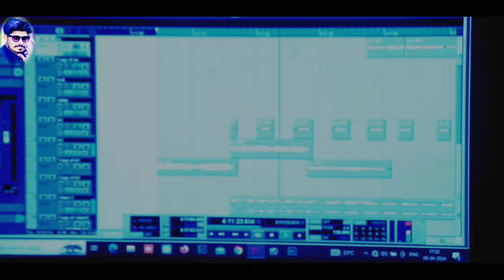Aadiwasi Masihi New Video l तु मारू साहरू यीशुlTu Maru Sahru Yeshul Jitendra WasklelParasram kanase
Aadiwasi Masihi New Video  l तु मारू साहरू यीशु l Tu Maru Sahru Yeshu l Jitendra Waskle

“Welcome My YouTube Channel Parasram kanase  ”

                               गीत

तू मारू साहरूछे येशु
तू मारा जिवोनोने आसरू छे

दिल मारो धडके तारे लिए
जियो मे येशु तारे लिये

तारे बिना जिन्दगी अधूरी छे
जीवनो मरनो येशु , तारे लिये

तू ही ते  जीवन आपने वावू छे
तू ही ते अनंत जीवन आपन्यु छे

कोसु मे रोहो येशु तारे बिना
तारा बिना जीवनो बेकार छे

तू ही मारू भुरेशु ने तू ही  मारू आसेरू
मारा दिल मा येशु तू ही तू देखाये

• Singar - Jitendra Waskle
• Studio - Aashirwad Recording  Studio Pati
• Writer - Parasram kanase
.Sut -Vijay Nigole, Parasram kanase (Aadiwasi Photo Studio Pati)

Read the information. 👇🙏
This song has been uploaded with permission from Singer.

purpose of songs :-With these songs we aim to glorify Jesus Christ

Only Jesus Christ Song Upload
Hindi, Aadivasi And Gujarati.

yeshumasih yeshu_mashi_ki_ringtone GujratiMasihsong Adhivasi_Masih_Song Suresh J Damor Songs Mukesh Yeshu Masih ke gane Bhuriya _Yeshu_Masih_Song Hindi Masih Song Hindi Aradhana song_ Raju Rathva _Yeshu_Yeshu_Masih_ Song_New_Jesus_Song_
Yeshu Masih Story

Aadiwasi Masihi song
Aadiwasi Masihi New song
Aadiwasi Masihi Super song
Gayak Jitendra Waskle
Sangeet Jitendra Waskle
Supar Start Jitendra Waskle
Yeshu Prabhu Ka Video
Yeshu Masih Song Video
Yeshu Masih ke Dj Geet

Adhivasi Yeshu Masih Ka Video
Adhivasi Masih Geet
New Yeshu Masih Song 2022
Adhivasi Super Hit Masih Geet 2022
Masih Yeshu Ke New Song 2022

Yeshu Masih Na Gujarati Natal
Yeshu Masih Na Gujarati Video
Yeshu Masih Na Gujarati Bhajan
Yeshu Masih Ni Gujarati Timli
New Yeshu Masih KE GaNE 2022

adhivasi Masih Timli
Yeshu Masih Ka Adhivasi Geet 2022
Jesus Adhivasi Song 2022
Masih yeshu Ka Video Yeshu Masih Ka Video
Adhivasi Yeshu Masih Video Song 2022
New Yeshu Masih Ka Geet 2022
Yeahu Prabhu ka Song 2022

Yeshu prabhu che gane
Prabhu yeshu ke geet Hindi mai
Prabhu YESHU ke vachan
Yeshu che gane marathi
Yeshu khrist achi
Prabhu yeshu ki prarthana
Ishu prabhu na Gujarati bhajan
Prabhu ishu na garba

मसीह गीत पुस्तक
New yeshu masih song
यीशु मसीह के गाने हिंदी में
Yeshu masih in Hindi

masih song download mr-jatt
Issu masih song
Hallelujah Hallelujah masih song
Romika Masih song lyrics
Masih song punjabi masih song